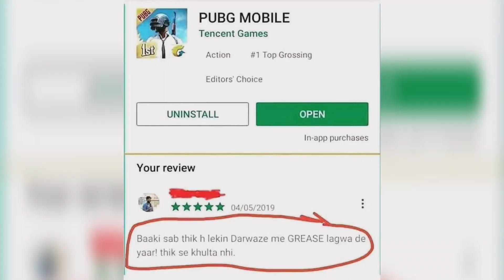Funny memes for legends only | funny relatable memes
Hilarious memes,
troll memes,
gaming memes,
girls memes,
boys memes,
sunshine memes,
pubgmemes,
School memes
Talent bunch
Dank memes
Trending memes
Carryminati memes
Meme mandir
Wtf memes
Memes club
Fusion of memes
Clean memes
Funnymemes which will make you laugh till you cry
Marvel memes
Indian memes
Comedy memes
Ipl memes
Youtubers memes
Gamers memes
Lol memes
Deep memes
Anime memes
Gaming memes
Best students memes
Funny memes

Note:- I do not take any credit of the music and images used in this video.

Hastags:-